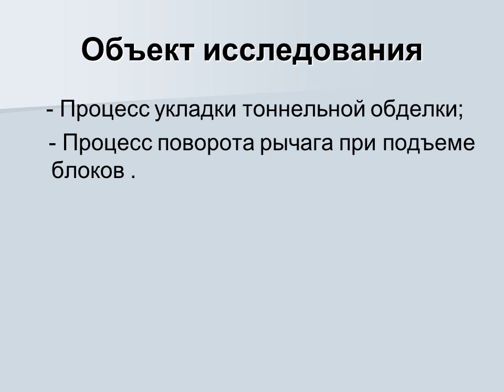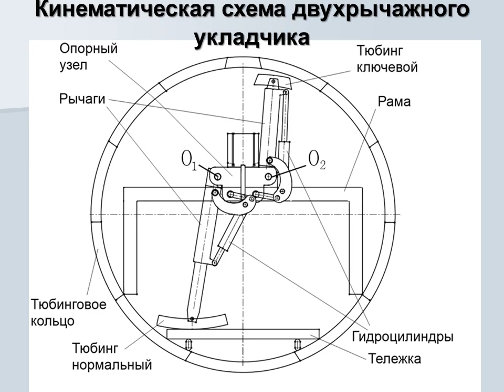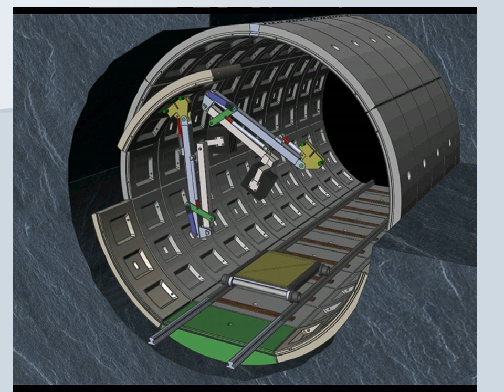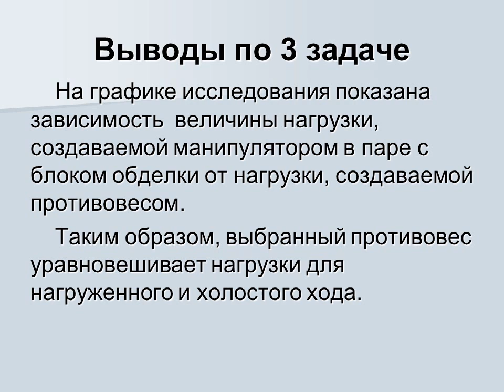Особенности моделирования работы манипуляторов тоннельного укладчика в Solidworks Motion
Презентация научного доклада студ. гр. ГМ-08-1м
Грицая И. А., сделанного на IV всеукраинской научно-технической конференция студентов, аспирантов и молодых ученых "Наукова весна-2013"